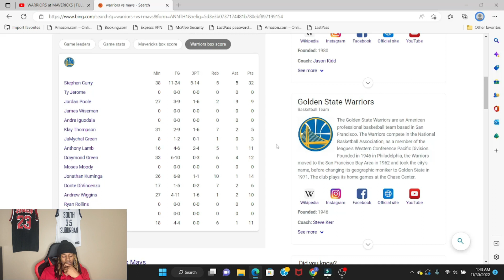KLAY WHAT HAPPENED!?? JordioReacts To WARRIORS at MAVERICKS | FULL GAME HIGHLIGHTS